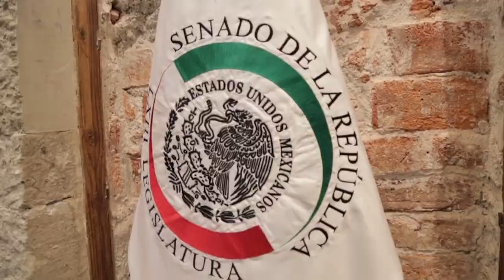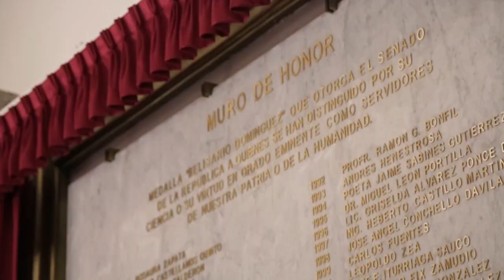Encuentros con el Presidente - Entrega de la Medalla de Honor "Belisario Domínguez" 2017